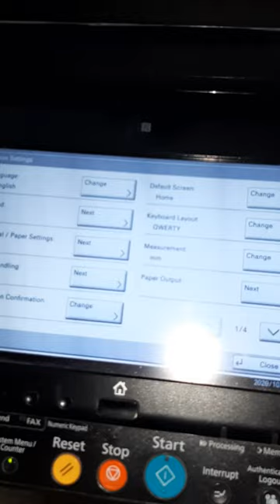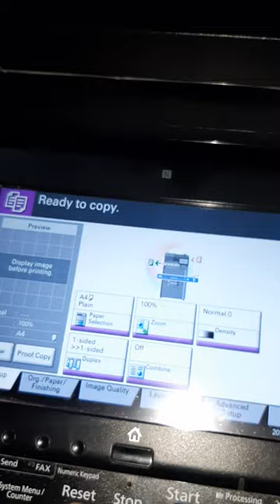Print and Copy Different Out put Tray Settings Kyocera 3212i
Output Tray Setting